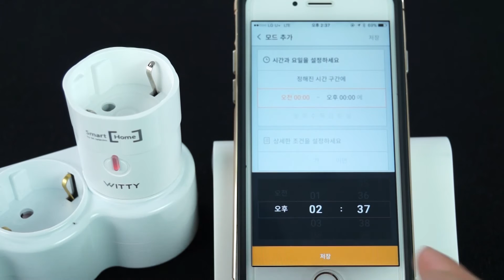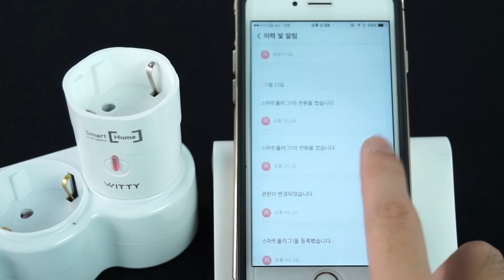SKT 스마트플러그